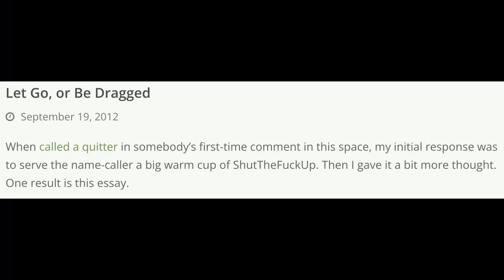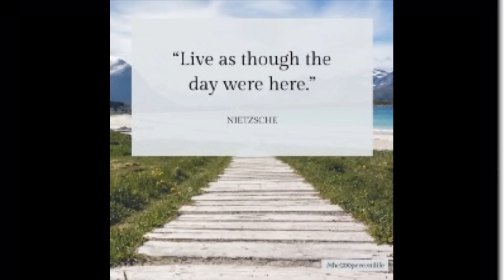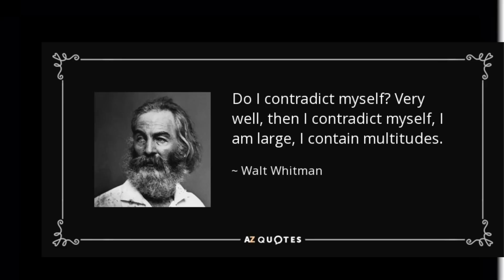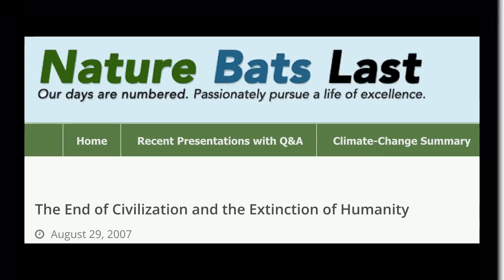Let Go or Be Dragged (adapted from